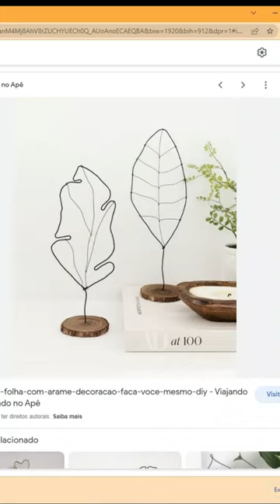Como fazer lindas esculturas utilizando apenas madeira e arame - Faça Você mesmo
Oi Gente linda! Hoje vamos fazer essas lindas esculturas de arame que fica um bapho para decoração em geral.
Para o projetinho você vai precisar de:
*Arames de duas espessuras
*Base de madeira
* Tinta preta fosca
Dificuldade: Fácil
Espero que gostem!